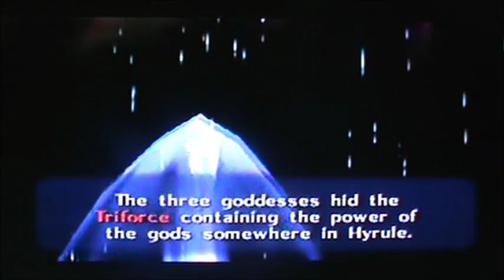Loz Oot MQ Playthrough 10=Castle Courtyard Part 2/2=Talking To Princess Zelda